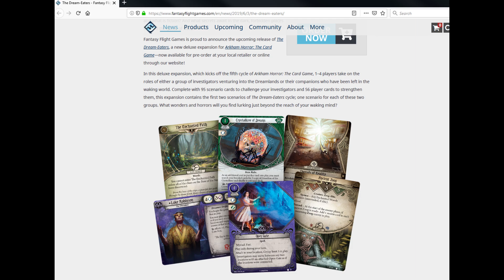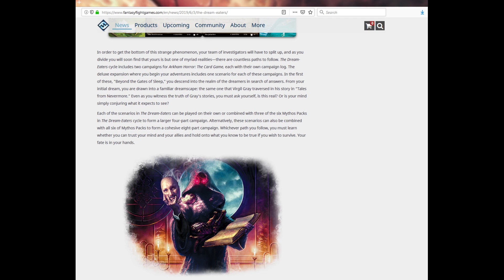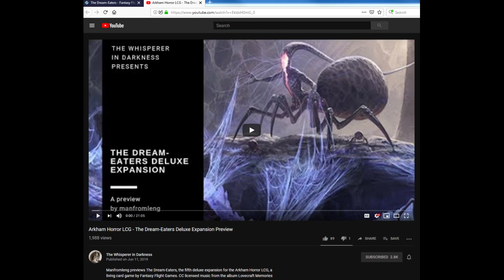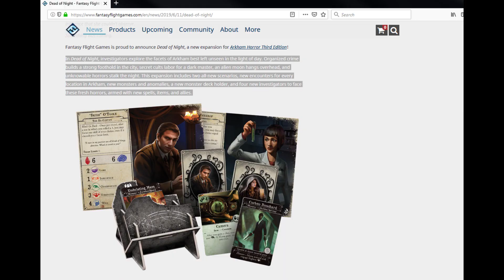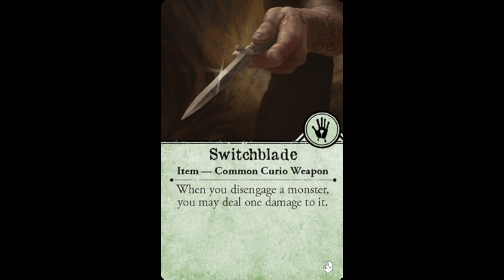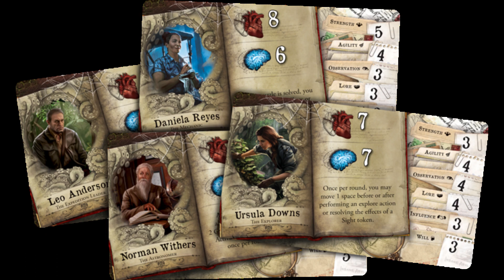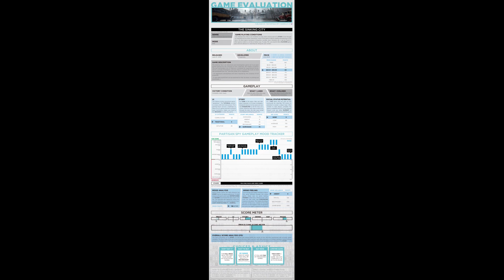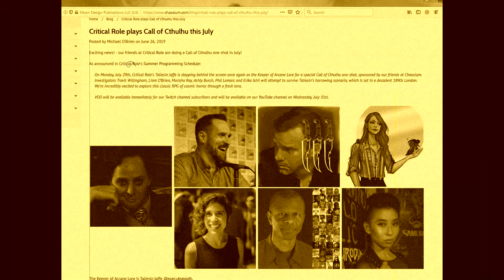Arkham News Round-Up June, 2019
Hello, Mythos fans and welcome to another installment of the Arkham News Round-Up. In this month's episode I go over the 3 (yes, 3) Arkham Files games announced check-in with The Sinking City, and draw attention to Critical Role's upcoming Call of Cthulhu one-shot.

Card images courtesy of Arkhamdb

All games mentioned in this video are the properties of their original owners and any imagery is used for the purposes of news and critique.